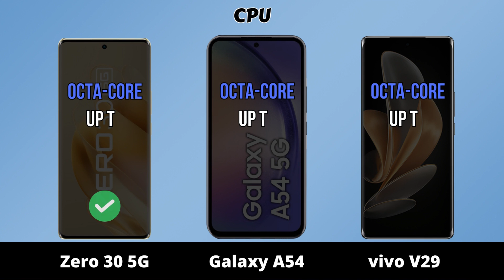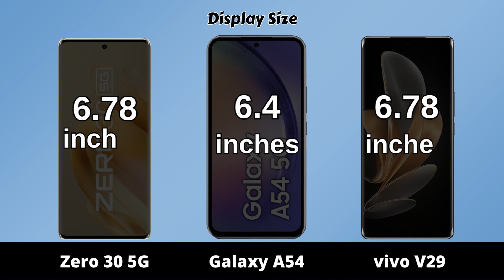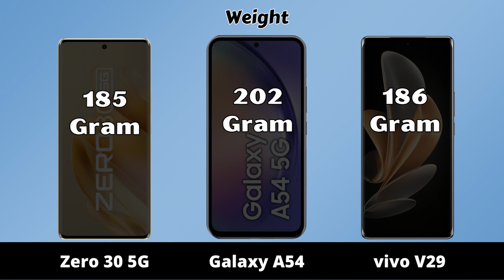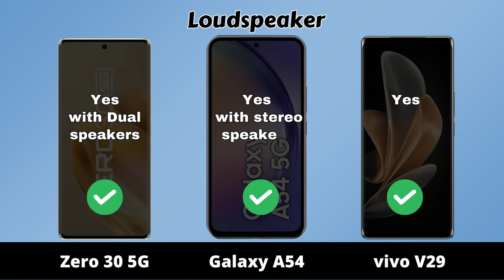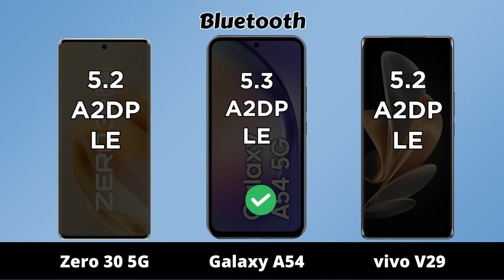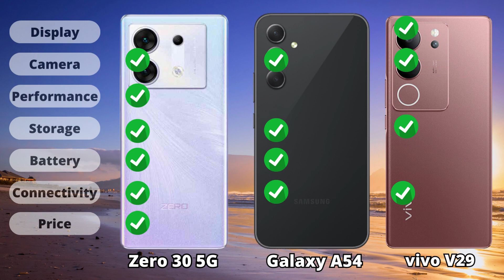Infinix Zero 30 5G vs Samsung Galaxy A54 vs vivo V29